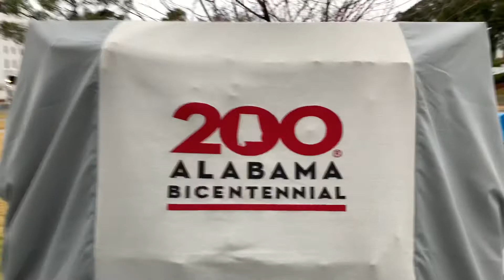Livestream tomorrow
Announcing a live stream from the Alabama bicentennial 200th birthday celebration